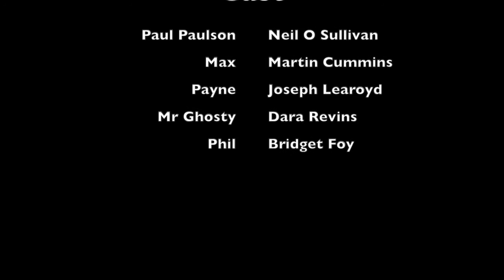Borderly Conduct (Short Film)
Paul Paulson follows the Boarder Control Officers of the small town of Blackwater to bring to light their daily struggles.
- Credits -

Created by Joseph Learoyd and Neil O Sullivan

Starring :
Paul Paulson- Neil O Sullivan
Max- Martin Cummins
Payne- Joseph Learoyd
Mr Ghosty- Dara Revins
Phil- Bridget Foy